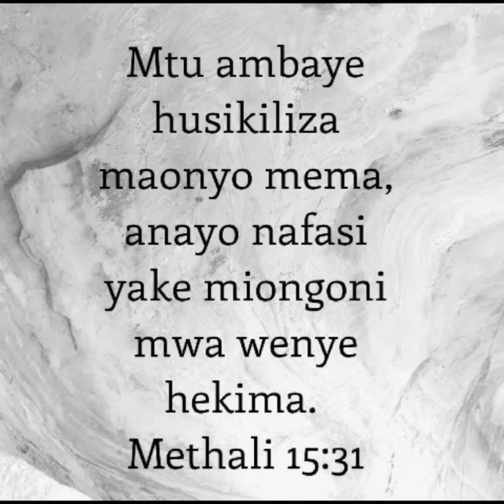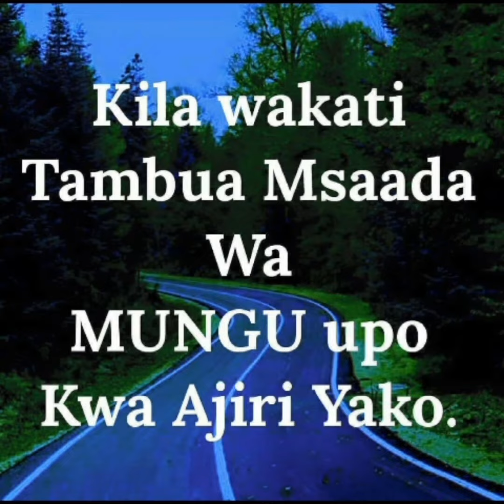UTAVUNA ULICHO PANDA | @KIJANA WA YESU -69